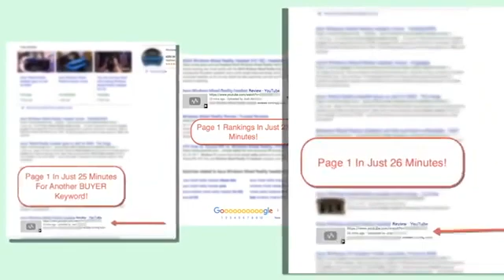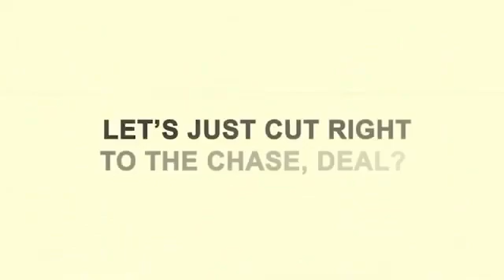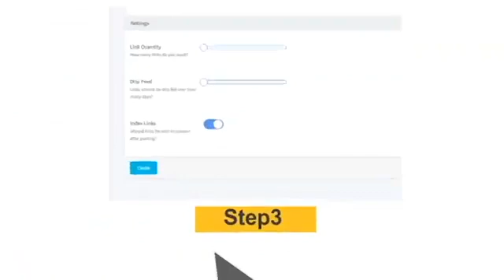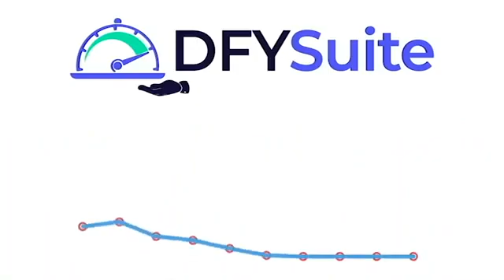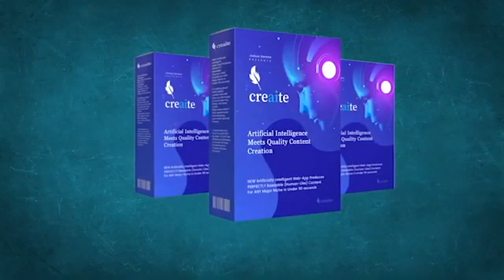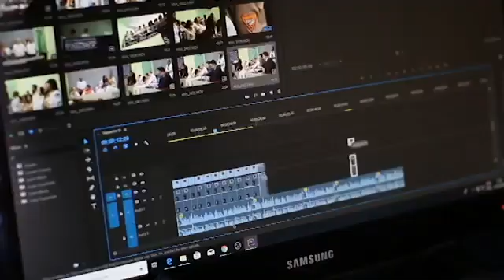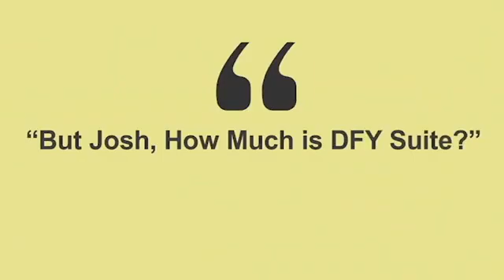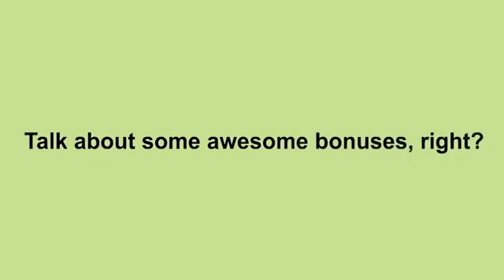DFY Suite 3.0 Review Demo - What's New Ranking System 2021 youtube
Dfy suite 3.0 review, get dfy suite 3.0 Dfy suite 3.0 review: dfy suite 3.0 is a complete video ranking system that helps you succeed in ranking your video in google and youtube, it comes with many features and tools, if you are looking for a complete video ranking system to help you succeed in affiliate marketin check out dfy suite 3.0 by Boby Zamora.
Dfy suite 3.0 is a video ranking software which helps video makers to rank their videos on top ten video search engines such as Google, Youtube, Dailymotion and Vimeo.

This new and improved version of our video ranking software lets you rank #1 on YouTube for any keyword.

Dfy suite 3.0 the first video ranking software that works by syndicating and embedding your video on high authority web 2.0 and PBN.
EARN MONEY ONLINE
MAKE MONY ONLINE DEGETALE NUMERIQUE